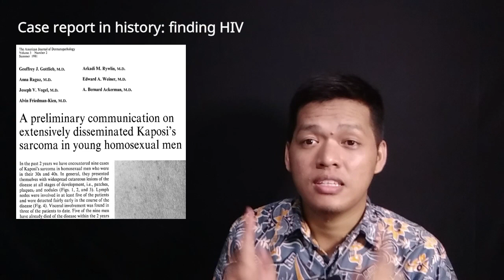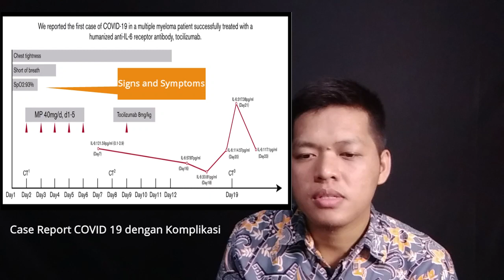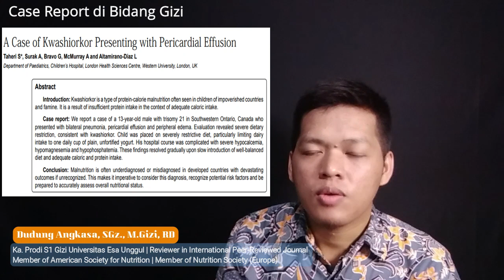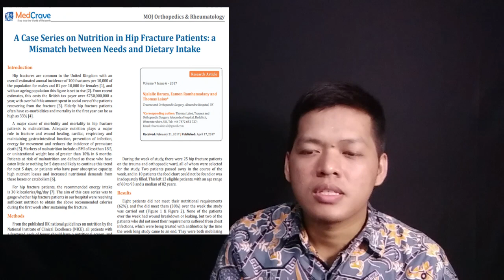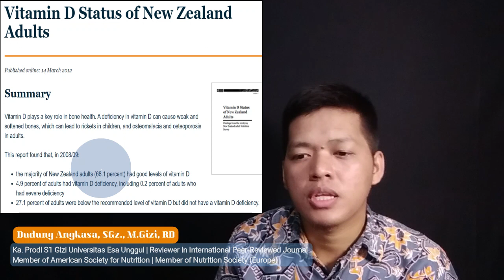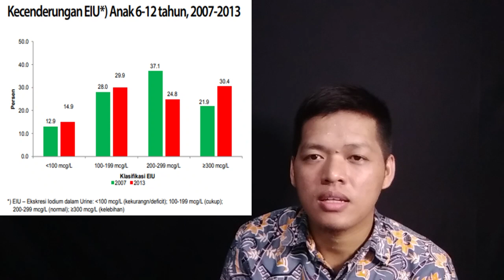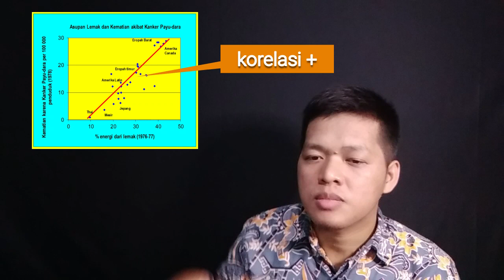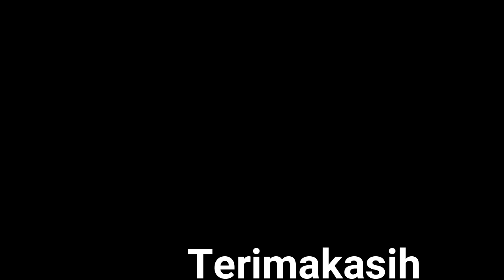Rancangan Studi Epidemiologi Dasar: Penemuan HIV, Covid 19 dan Gizi Buruk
Rancangan studi epidemiologi dasar dalam video ini mulai dari case report yang kadang dianggap tidak bernilai tetapi banyak history penemuan penyakit bermula dari case report termasuk HIV dan Covid 19. Selain case report dibahas juga 3 rancangan studi lainnya, tengok ya. Tiap rancangan studi didukung dengan contohnya. Ikuti juga kuisnya agar lebih memahami.

Jika ada pertanyaan jangan sungkan tuk bertanya.

Link Journal:
1. Case report on HIV
2. Case report on Covid 19
3. Case report on First Case of Covid 19 with Multiple Myeloma
4. Case report on Thallasemia with Malnutrition
5. Case report on Malnutriton with Pericardial Effusion